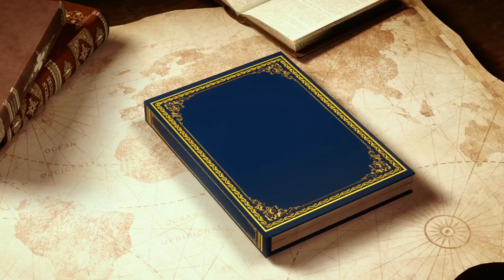once upon a time|| Green screen no copyright free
A green screen is a green background that video production teams use to place visual effects later during the post-production phase. The technology of using a green screen (or Chroma key) has been around since the 19th century. Entertainment and Hollywood have become legendary for using this art of illusion.Green screen or blue screen video shoots can be game changers for creating live-motion projects involving customised backgrounds or for compositing in special effects worthy of Hollywood.